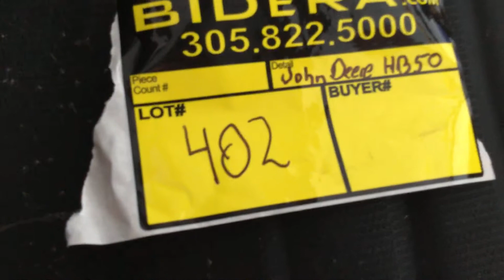Lot # 402 John Deere HB50 Attachment